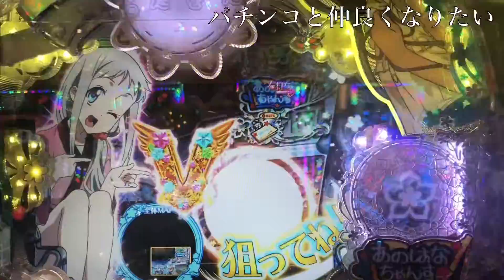Pあの花 レインボー金魚保留 当たり